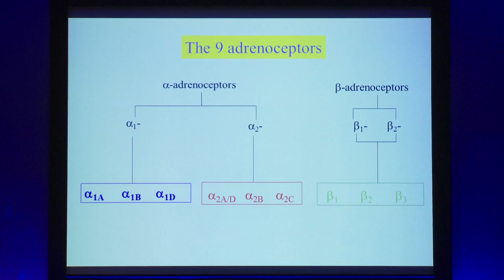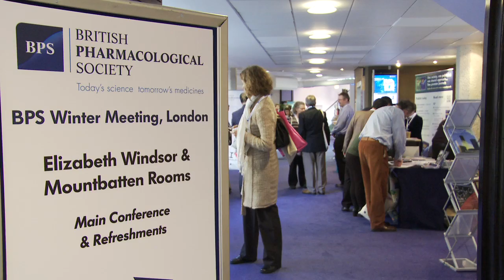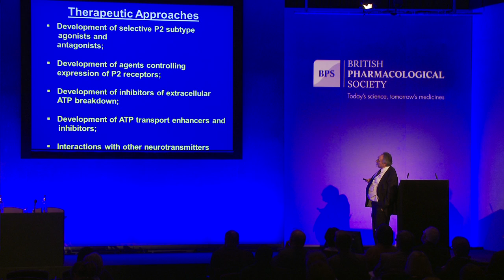What is Pharmacology?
If you've ever wondered how drugs work, the role that pharmacology plays in human health, or the kinds of personal skills you'll need to discover and develop the next generation of drugs (including courage, inquisitiveness, creativity) then this is the film for you